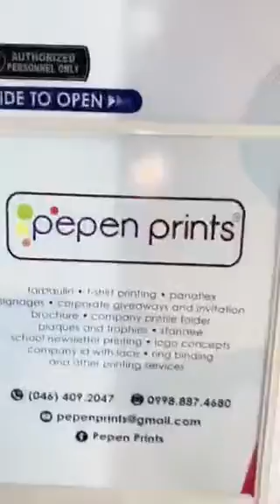Do you remember dance cover | Ea, Evie and J dan